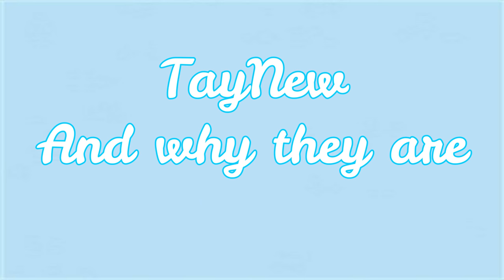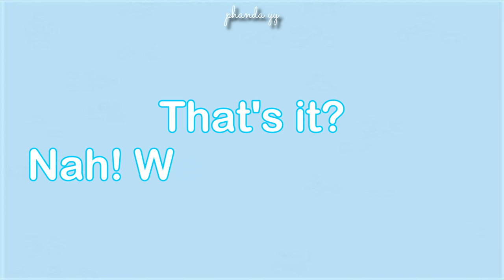TayNew | When Bickering Turns Into Sweetness! | [Of All Time]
TayNew will never be TayNew without their nonstop bickering moments. And when all the arguments are over, when one starts giving in to the other, sweetness is incomparable! Here are some of the most iconic bickering moments from TayNew and sweetness like no other!